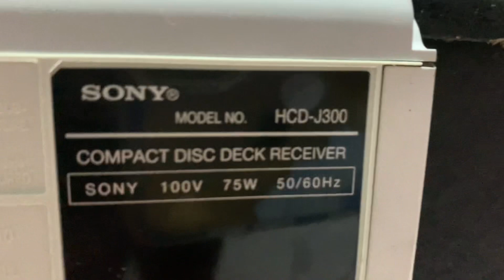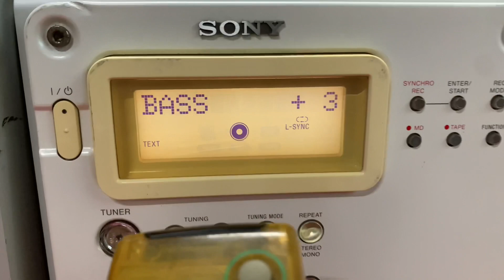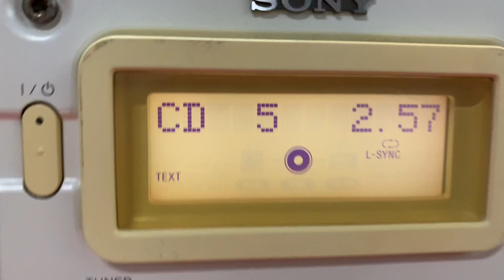Đã bán--tặng khiển học📌SONY J300, có optical giải mã, bass sâu chắc nghe nhạc hay☎️0931.008.099